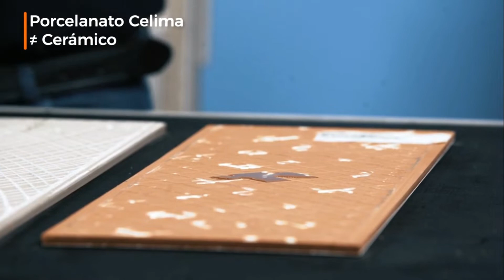¿CUÁL ES LA DIFERENCIA ENTRE CERÁMICA Y PORCELANATO? 2022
Conoce la diferencias entres estos dos productos, paso a paso cada caracteristica para que puedas elegir correctamnete en tu proyecto ah realizar.